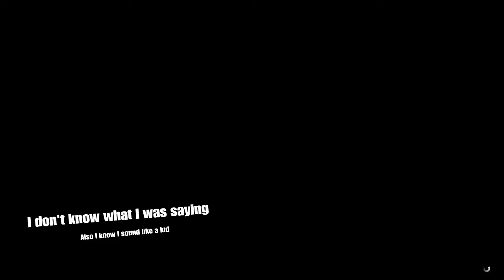Playing with the bois